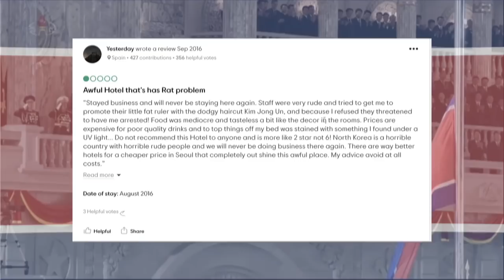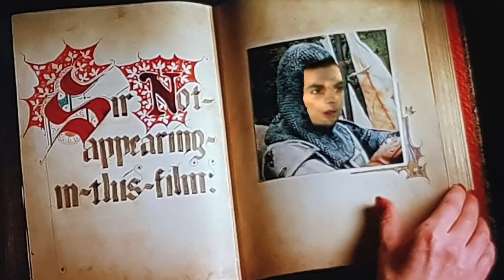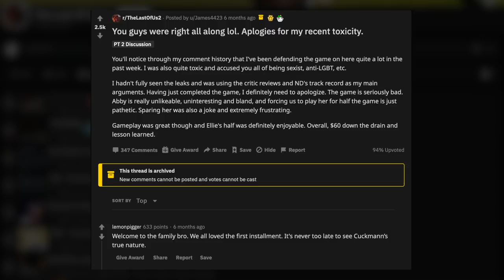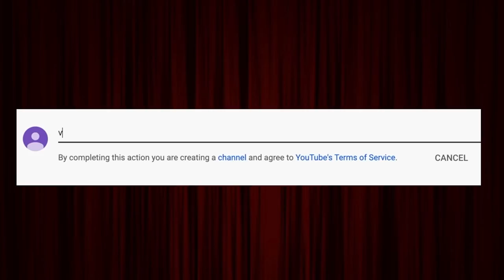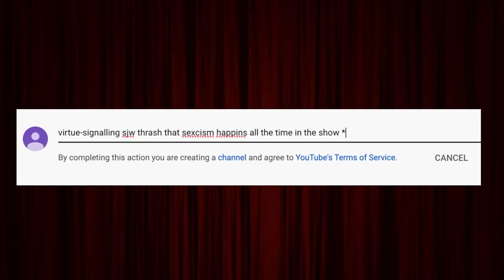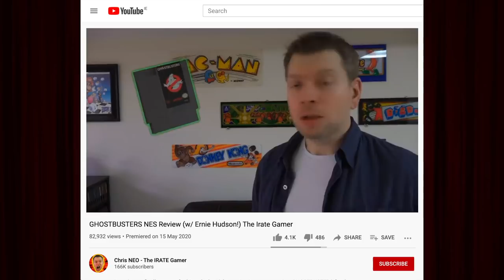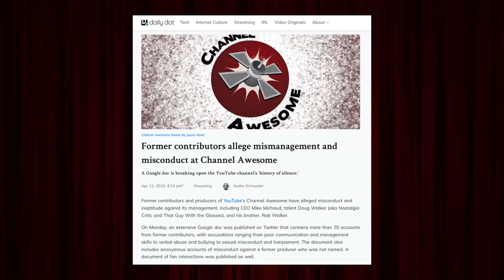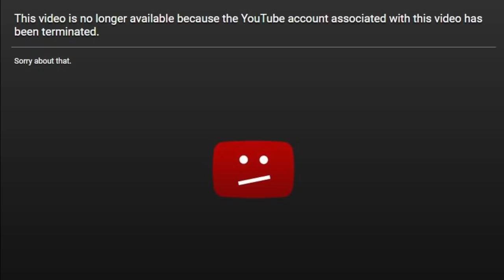The Sopranos: Road To Respect (PS2): The Review - Tennings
The game featured is 'The Sopranos: Road To Respect' on the PS2.